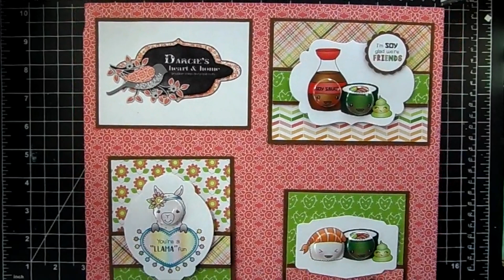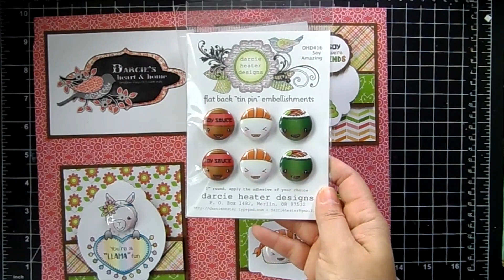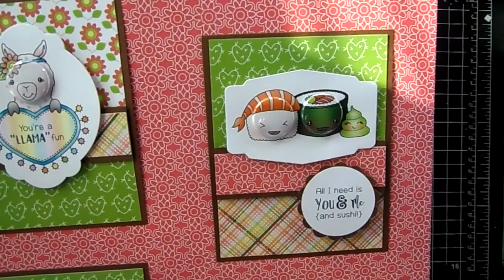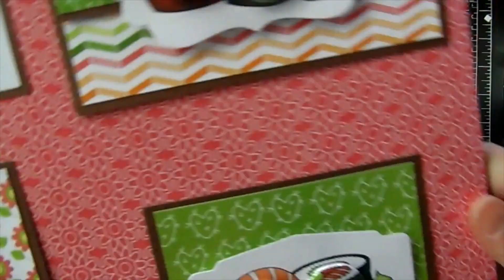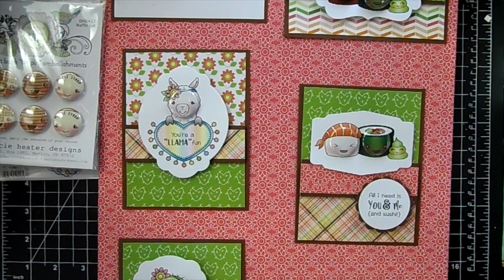Last Day Coupon COFFEE plus new Darcie's!